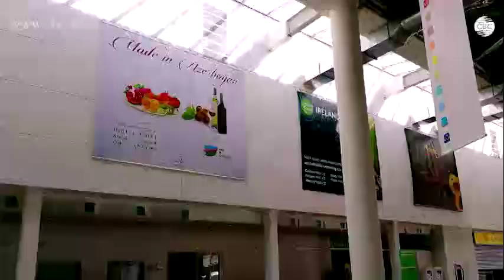Подведены итоги экспортных миссий Азербайджана в ОАЭ и Саудовскую Аравию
В текущем году Азербайджанский фонд поощрения экспорта и инвестиций (AZPROMO) изучил более 20 потенциальных рынков сбыта местной продукции. Об этом в ходе пресс-конференции сообщил вице-президент AZPROMO Юсиф Абдуллаев. За прошлый год в зарубежные страны было отправлено 10 экспортных миссий. Их результатом стало 30 заключенных экспортных соглашений, более 10 из которых находятся в стадии реализации.
Азербайджан в 2017 году направил экспортные миссии еще в две страны – Объединенные Арабские Эмираты и Саудовскую Аравию. Они приняли участие в выставках, проводимых при поддержке Азербайджанского фонда поощрения экспорта и инвестиций. 28 отечественных производителей и экспортеров продемонстрировали свою продукцию под национальным брендом Made in Azerbaijan. Азербайджанская продукция реализуется посредством торговых сетей.
"В экспортных миссиях, которые были реализованы до настоящего времени, под брендом Made in Azerbaijan был представлен широкий спектр продукции, среди которой фрукты и овощи, мясные продукты и куриное мясо, вина, фруктовые соки и минеральные воды, а также мед. В рамках выставок были подписаны предварительные соглашения с рядом компаний. Уже в следующем году экспортные миссии представят и промышленную продукцию, – сказал Ю.Абдуллаев. – В 2018 году мы планируем осуществить одну или даже несколько экспортных миссий, в ходе которых будет представлена исключительно промышленная продукция. В то же время мы планируем представить эту продукцию под единым стендом на выставке. Сейчас мы изучаем все возможности для того, чтобы охватить как можно больше направлений промышленности".
В настоящее время экспортные миссии осуществляются в страны СНГ и Центральной Азии. В следующем году планируется провести 10 визитов азербайджанских экспортеров в такие страны, как Германия, Россия, государства Персидского залива и Китай.